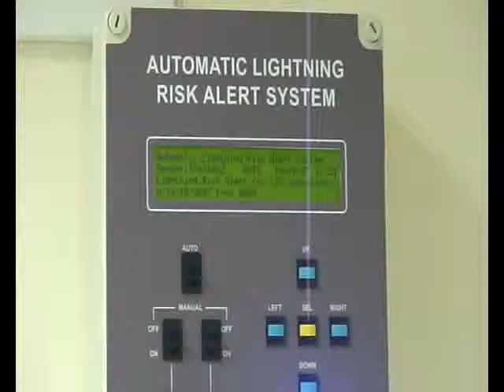Automatic Lightning Alert System / Warning System (ALRAS) - Controller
- Lightning Alert System / Lightning Warning System - Automatic Lightning Risk Alert Paging System (ALRAS) Main Controller.